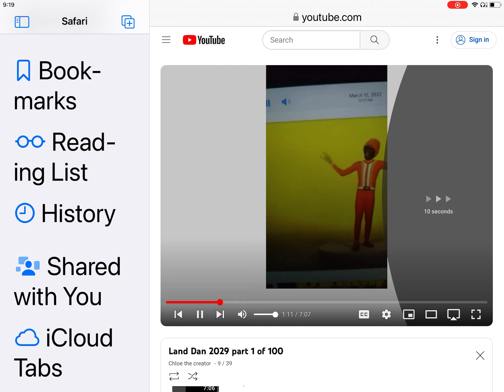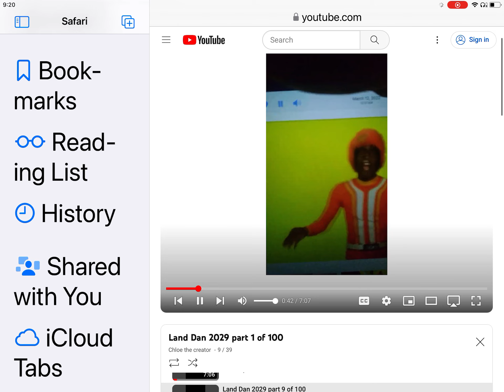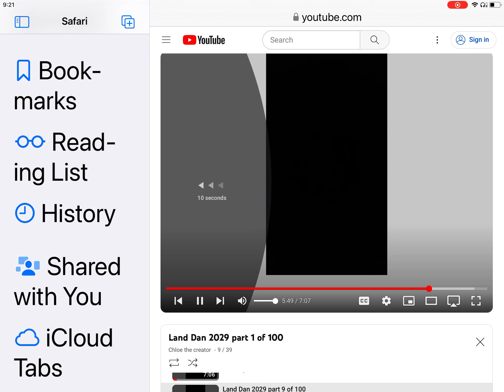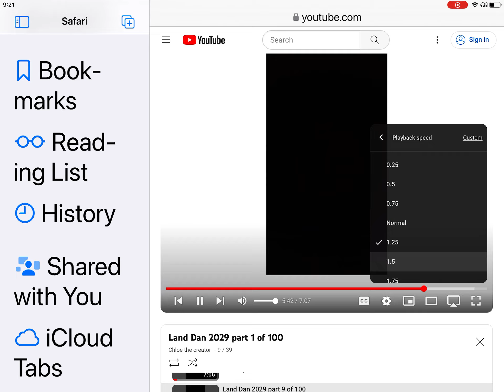Land Dan Facts 1